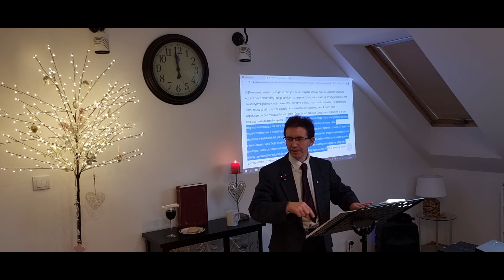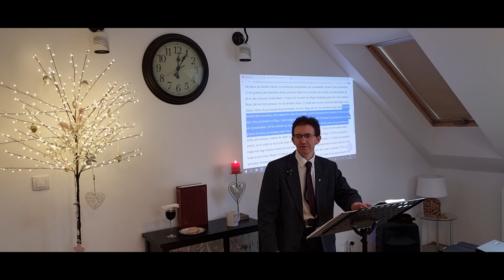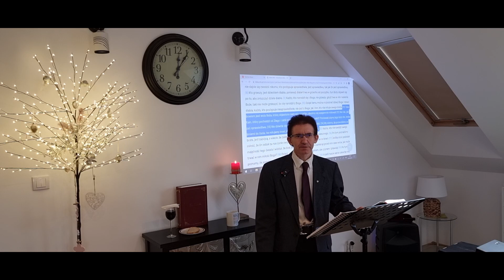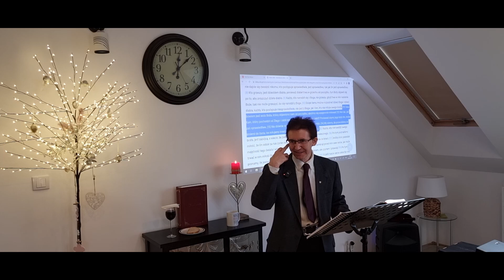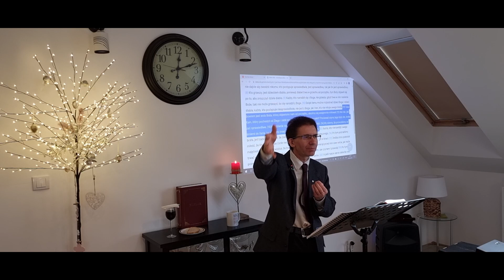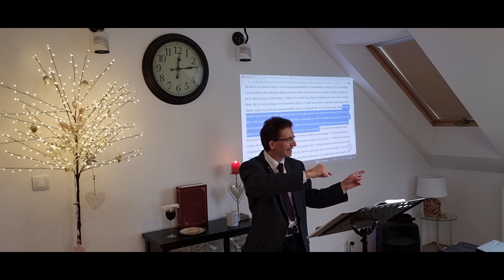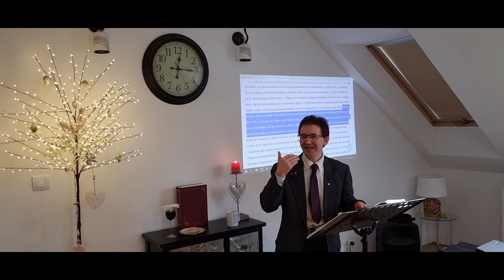PRZESZLIŚCIE ZE ŚMIERCI DO ŻYCIA / Pastor Kreacjonista Piotr Gliściak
K O Ś C I Ó Ł  J E Z U S  J E S T  P A N E M  w  R Z E S Z O W I E
ADRES: Nockowa 80d, 39-124 Iwierzyce, woj. podkarpackie

Zapraszam bardzo serdecznie do wysłuchania kazania wygłoszonego dnia 30/04/2023r. w Kościele Jezus Jest Panem w Rzeszowie pt.: PRZESZLIŚCIE ZE ŚMIERCI DO ŻYCIA.
Podstawą do rozważania jest tekst z 1go Listu Jana 3,11-14: (11): Albowiem to jest zwiastowanie, które słyszeliście od początku, że mamy się nawzajem miłować; (12): nie jak Kain, który wywodził się od złego i zabił brata swego. A dlaczego go zabił? Ponieważ uczynki jego były złe, a uczynki brata jego sprawiedliwe. (13): Nie dziwcie się, bracia, jeżeli was świat nienawidzi. (14): My wiemy, że przeszliśmy ze śmierci do żywota, bo miłujemy braci; kto nie miłuje, pozostaje w śmierci. [Biblia Warszawska, 1J 3]

Nowe filmy pojawiają się co drugi / trzeci dzień i premierę ustawiam na godz. 9.00 rano. Jeżeli materiał się Tobie podoba to DAJ ŁAPKĘ W GÓRĘ - pomaga to budować kanał. Zostaw też jakiś KOMENTARZ, a ja postaram się odpowiedzieć.